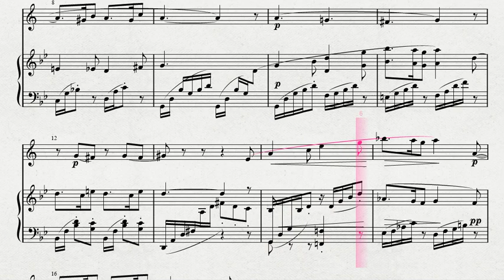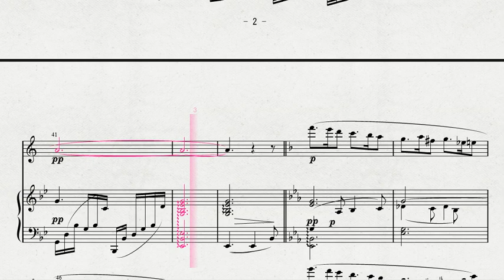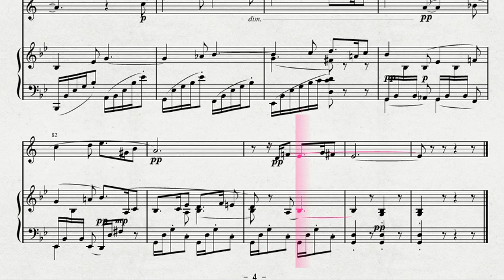テナー・サクソフォンソロによる フォーレ作曲 「シチリアーノ」